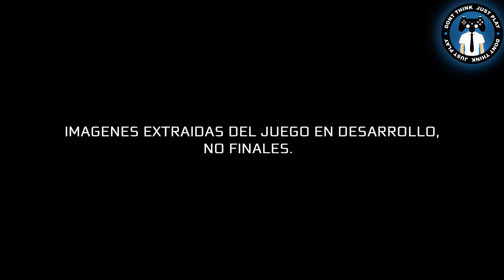Assassin's Creed 3 - Gameplay Trailer Premier Mundial HD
Nombre: Assassin's Creed 3
Plataformas: Playstation 3 - Xbox 360 - Wii U - PC